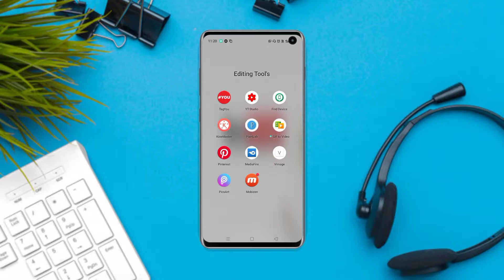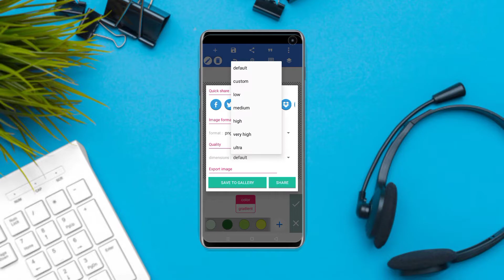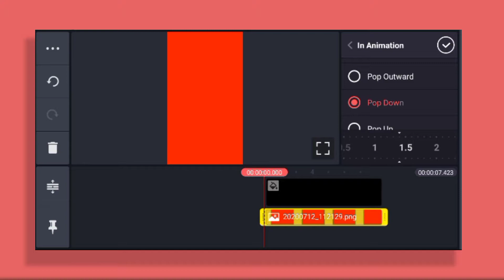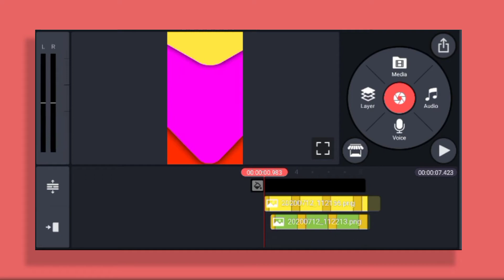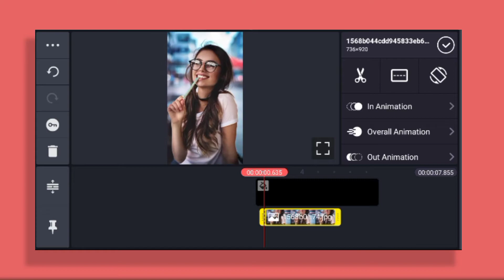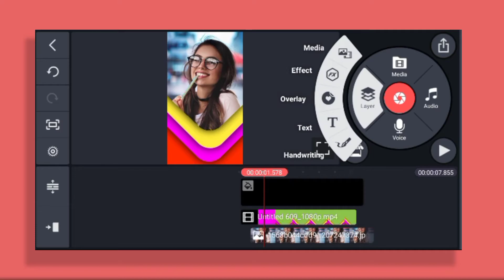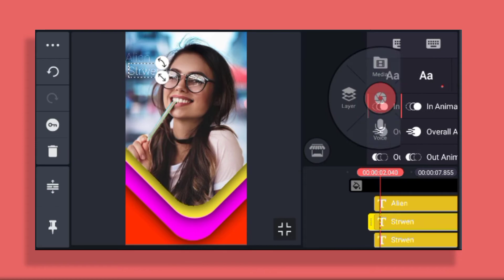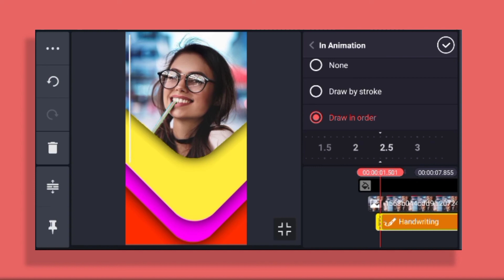Make MINIMALISTIC Story For Instagram || In Telugu 2020 In Kinemaster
Hello guys in this video in shown you how to upload or Post full screen hd vidoes on Instagram & it is very easy just follow steps as is shown in video

🌀 Color Background Images : ➤

 🌀 Raw Footage Videos: ➤

Kanchupadu